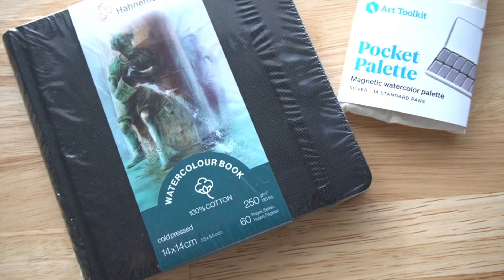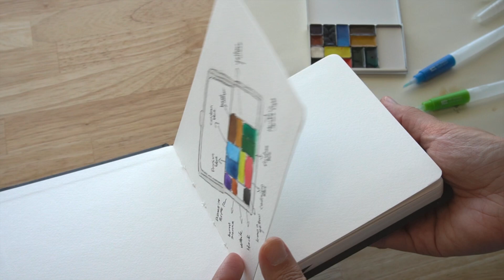New watercolor supplies / art toolkit pocket palette setup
New Hahnemühle watercolor sketchbook and new art toolkit pocket palette setup!

🎨 ART SUPPLIES:
Holbein Acryla gouache Artists gouache
Winsor & Newton Watercolor tubes Travel palette
Winsor & Newton Acrylic Paint Liquitex
Winsor & Newton Drawing Ink set metallic tones

Drawing tools:
Lihit lab pencil case standard compact
Zebra Mechanical Pencil Mildliner markers
Tombow Drawing Pens Drawing pencils
Prismacolor colored pencils Pencil sharpener
Tombow Erasers Pen style

Paper & sketchbooks:
Strathmore mixed media sketchbook
Strathmore paper pad Watercolor paper sheets
Hahnemühle watercolor sketchbook
Travel size sketchbooks: Moleskine pocket Etchr A6

Paint Brushes:
Princeton watercolor set Mixed media set
Princeton watercolor travel set Value set
Water brush: Tombow Pentel

📷  IN THE STUDIO:
Canon Ivy 2 Mini photo printer
Logitech combo touch iPad
Samsung T7 SSD
Marshall Headphone
Epson XP-970 Printer with Scanner
Height Adjustable Stand Up Desk Frame
Vitruvi Essential Oil Diffuser
Van Gogh the complete paintings book
Monet The Triumph of Impressionism book
Filming & editing: Sony a6100 / iPad pro / iMac
Software: Procreate / lumafusion / Affinity Photo

Some of the links above are affiliate links, which means I can make a small commission through purchases (at no extra cost to you) this helps my future videos and creations.♡ these are products that I use and love.